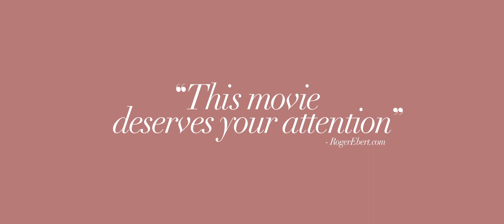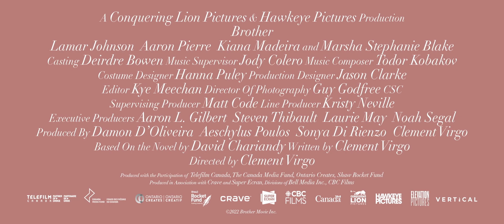Brother. • (Official Trailer, 2023.) • Genre: Drama. • 🎬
Adapted from David Chariandy’s award-winning novel of the same name, Brother is propelled by the pulsing beats of Toronto's early hip hop scene following the story of Francis (Lamar Johnson) and Michael (Aaron Pierre), sons of Caribbean immigrants maturing into young men. A mystery unfolds during the sweltering summer of 1991, and escalating tensions set off a series of events that change the course of these brothers' lives forever. Brother crafts a timely story about the profound bond between siblings, the resilience of community and the irrepressible power of music.

Brother is a 2023 Canadian drama film, written, produced and directed by Clement Virgo. An adaptation of David Chariandy's award-winning novel of the same name. It stars Aaron Pierre, Lamar Johnson, Marsha Stephanie Blake, Kiana Madeira, Lovell Adams-Gray, Maurice Dean Wint and Dwain Murphy.